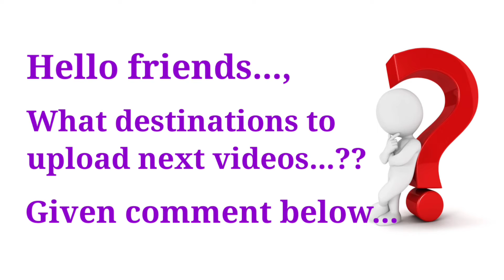Tourist places near villupuram